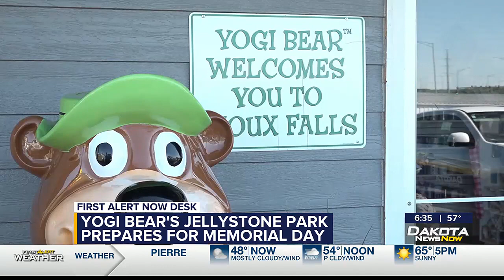Yogi Bear's Jellystone Park prepares for busy Memorial Day weekend